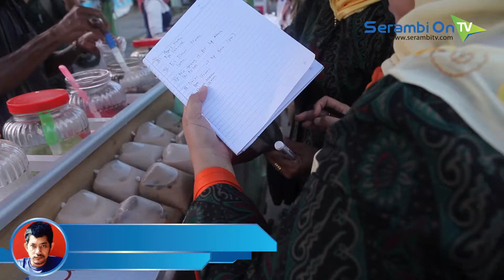Lima Sample Mi Diduga Positif Mengandung Formalin dan Boraks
SERAMBITV.COM, BANDA ACEH - Sebanyak lima sample mi diduga positif mengandung formalin dan boraks dalam uji makanan buka puasa yang dilakukan sekitar pukul 17.00 WIB di Jalan Tgk Pulo Dibaroh, Kampung Baru dan Peunayong, Banda Aceh, Jumat (9/6).

Pengujian ini dilaksanakan oleh Balai Besar Pengawasan Obat Makanan (BBPOM) Banda Aceh, bekerja sama dengan Dinas Kesehatan Banda Aceh, Dinas Koperasi UKM Perdagangan Banda Aceh, dan Disperindag Aceh.

Kabid Pemeriksaan dan Penyidikan BBPOM Banda Aceh, Drs Hasbi Apt MM mengatakan pihaknya menyediakan dua unit mobil keliling yang dioperasikan di kawasan Kampung Baru dan Peunayong untuk dilakukan uji makanan buka puasa.

Di kawasan Kampung Baru dari 60 sample makanan sudah selesai diuji sebanyak 37 sample, dan ditemukan satu sample mi diduga positif mengandung formalin yang sumber pembelian asal mi itu diperoleh pedagang dari kawasan Peunayong.

Sedangkan di Peunayong, sambungnya, sudah disampling sekitar 60 makanan dan 40 sample sudah diuji. Dari pengujian itu, dua sample diduga positif mengandung formalin, dan dua lagi diduga mengandung formalin dan boraks.

Hasbi menambahkan apabila yang terduga itu benar-benar positif mengandung formalin dan boraks, maka ada kemungkinan pihaknya mengajukan persoalan tersebut ke Pengadilan agar menimbulkan efek jera kepada pelakunya.